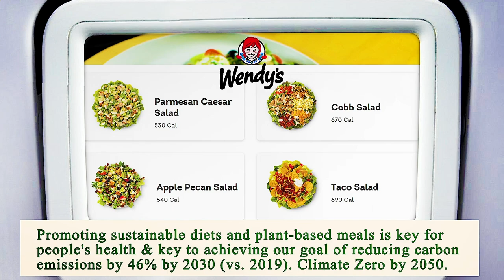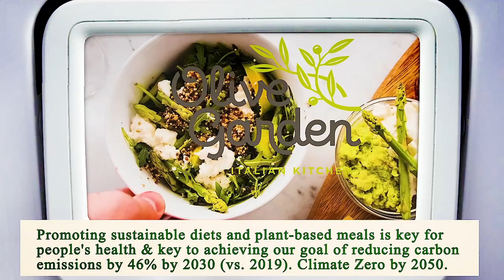Nearest Restaurant From Me Manhattan 10007 NY, New York County, New York, United States